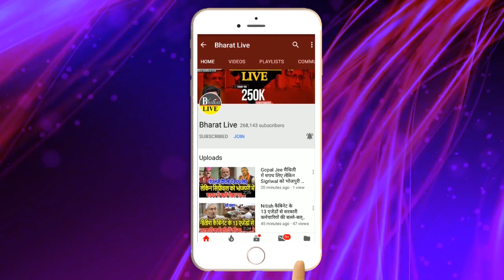Nitish-Tejashwi साथ जायेंगे दिल्ली, कल होगा बड़ा फ़ैसला !